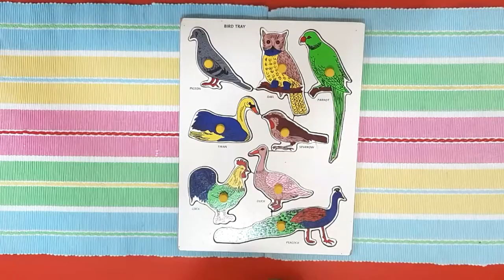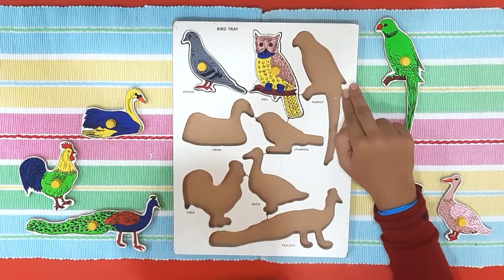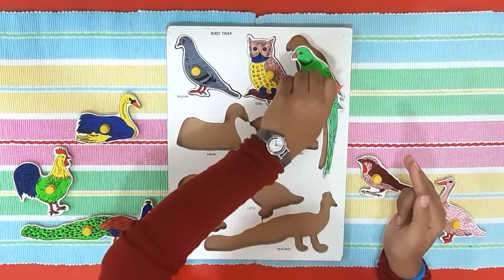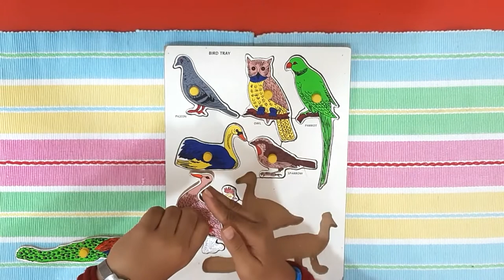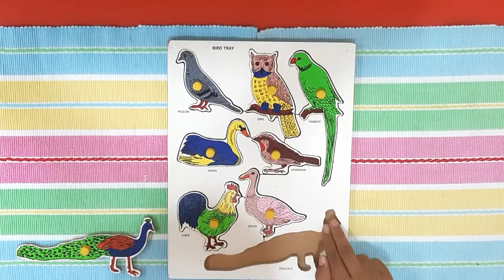Jigsaw puzzle - Birds | Cultural | MMI Bibvewadi preschool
Jigsaw puzzles exercise the left and right sides of your brain at once.It  improve your short-term memory puzzles can also  improve your visual-spatial reasoning.
Jigsaw birds puzzles for kids display beautiful, colorful, and attention-grabbing artwork. Puzzle play is an exceptional way for children to develop cognitive, physical, and emotional skills.